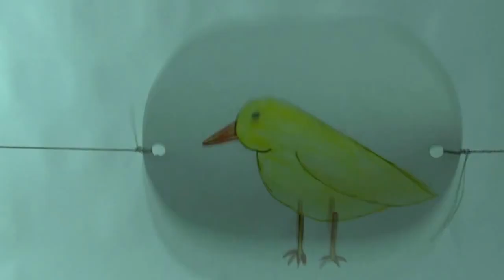Teaser | Miss Julie | CSBSJU Theater Department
By August Strindberg, directed by Adam Houghton

A psychosexual love triangle between a young heiress, her father’s valet, and his fiancée the cook. The relationships are intense, manipulative, and the stakes are life and death. This play is not for the faint of heart.

Performances are October 15-18; 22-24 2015
College of Saint Benedict|Saint John's University, Colman Theater